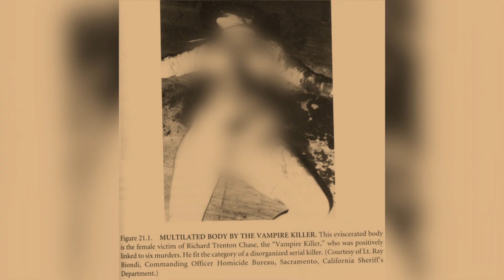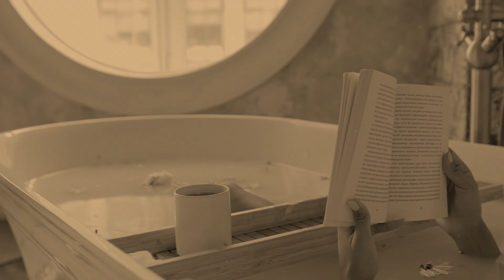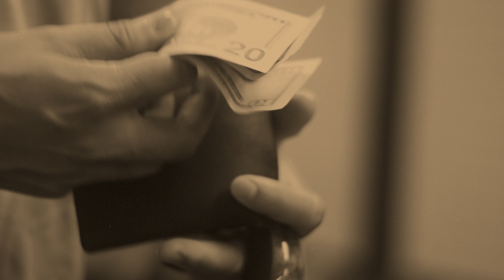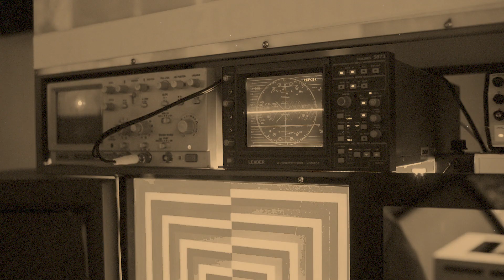Le vampire de Sacramento qui boit des smoothies d'animaux (Richard Chase)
J'appelle aujourd'hui à la barre Richard Chase, le vampire de Sacramento. L'un des tueurs les plus dérangés qu'on a fait jusqu'à maintenant ! Il s'est injecté du sang de lapin et faisait des smoothies d'animaux pour rester en vie... Avant de basculer dans une spirale meurtrière qui va le pousser à tuer 6 personnes.